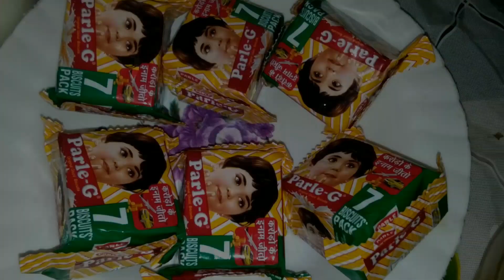पारले जी बिस्किट से बनाइये अप्पे केक || क्या आप के बच्चो को भी पसन्द है केक तो ये ट्राई कीजिए || mc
hlo frnds 😊

 frnds आज मैं आप लोगो के लिए स्पेशल केक रेसिपी ले के आई हू। और स्पेशल kids के लिए ये रेसिपी है क्यो की बच्चो को केक बहुत ज्यादा पसंद होता है। इसीलिए मैं बिल्कुल इन्सटेन्ट केक रेसिपी ले के आई हू। और ये केक सिर्फ 5 मिनट में बन के रेडी होगा।

ये केक टेस्टी ही नही बच्चो के लिए बहुत हेल्दी भी है। तो frnd आज मैं लाई हु परले जी बिस्किट के केक ओ भी अप्पे के सांचे में और इस केक को बनाना बहूत ही आसन है।

रेसिपी पसन्द आये तो लाइक करिये शेयर करिये और जो चैनल पे नए हैं subscraib करना बिल्कुल भी न भूले।।